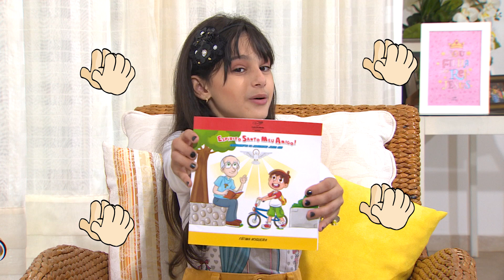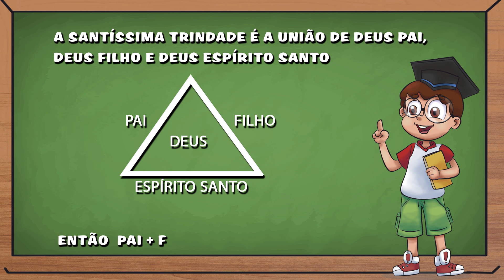Tesouros da Fé | Espírito Santo e seus dons